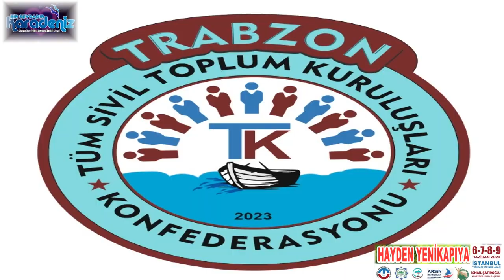Hayden Yeni Kapıya. Genel Başkan İsmail Şatıroğlu Özel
TRABZON Sivil Toplum Kuruluşları Konfederasyonu İlk Sınavını Bahar Festivali ile veriyor.  Muhteşem bir Şölende Trabzon Konfederasonunu Yalnız bırakmamanız için diyoruz ki Hayden YENİKAPIYA